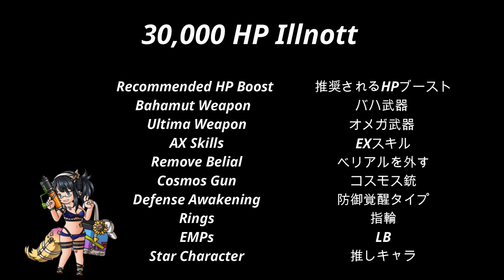【グラブル】ルシファーHL 風レスラーのやり方 リロなし / Lucilius HL Wind Luchador No Refresh Guide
OST: Nintendo WFC Menu - Pokémon Battle Revolution
Illnott / Nio Dodge Rings are bad!